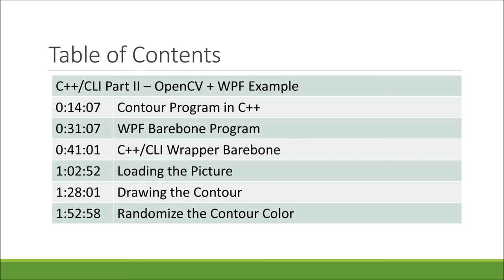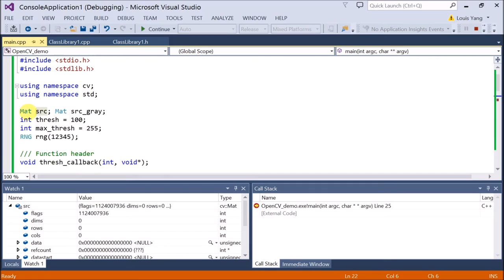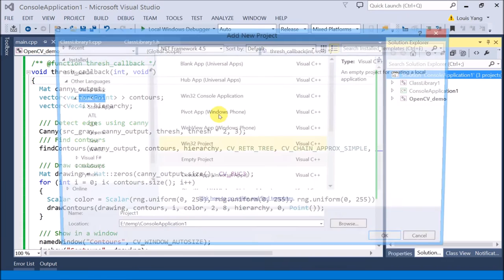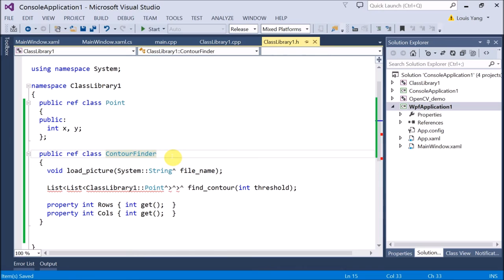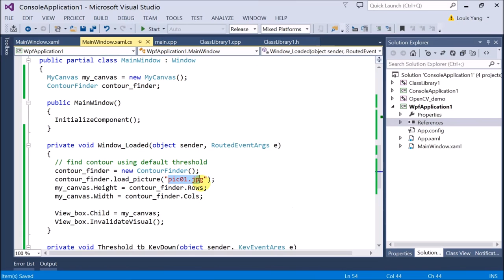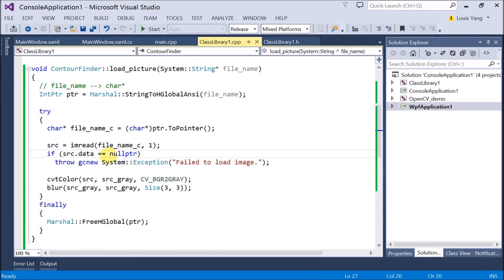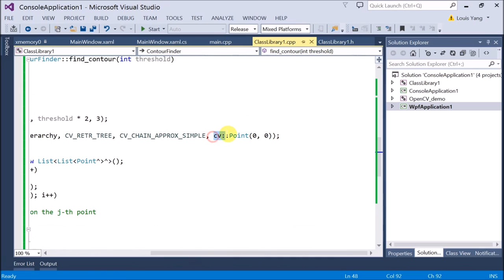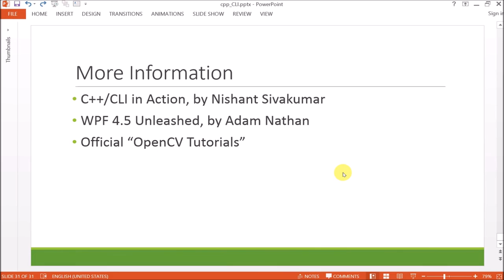C++/CLI Part 2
C++/CLI presentation by Louis Yang. Part 2 - Example program combining WPF (C#) with OpenCV (C++).